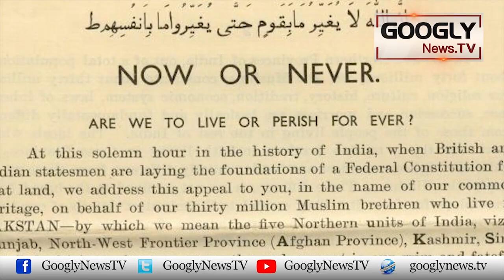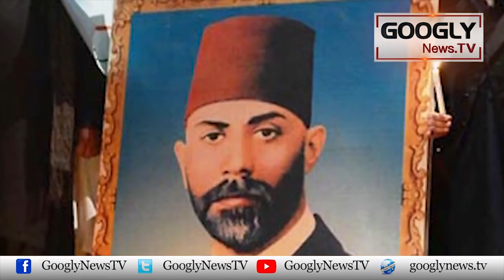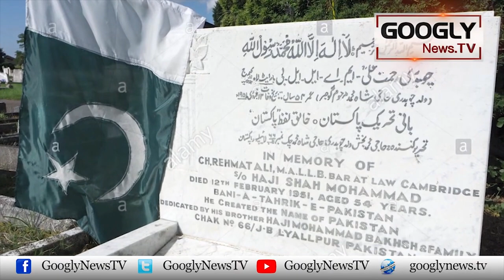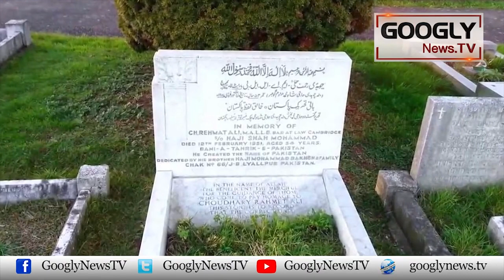Chaudhary Rahmat Ali Jasde Khaki Pakistan Kiyun Na Laya Ja Saka? | Googly News TV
Chaudhary Rahmat Ali Jasde Khaki Pakistan Kiyun Na Laya Ja Saka?